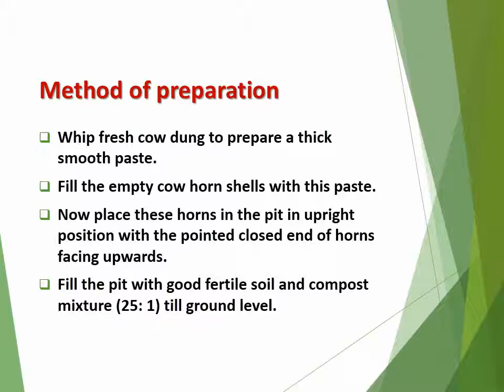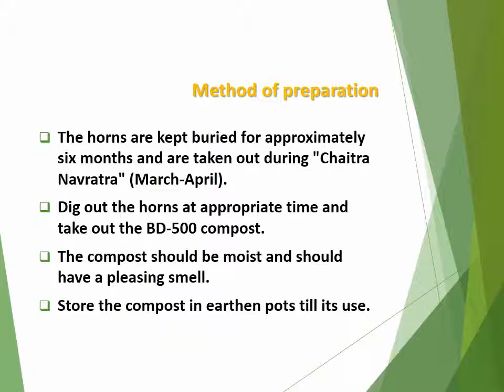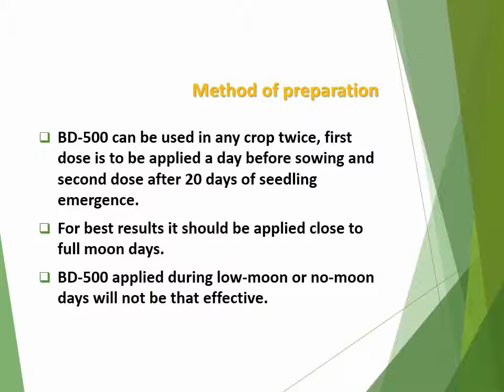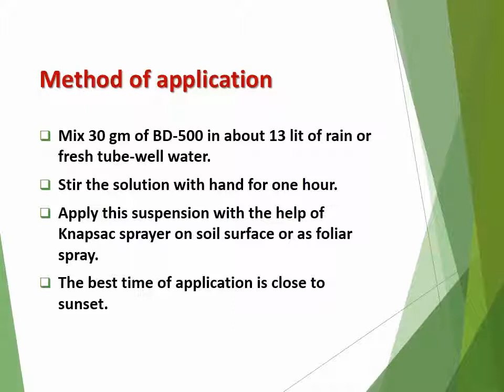How to prepare and use Biodynamic formulation-500 (BD-500) for Organic Farming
How to prepare and use Biodynamic formulation-500 (BD-500) for Organic Farming, Organic, Farming, Organic, In, Turkey, Agriculture, Pdf